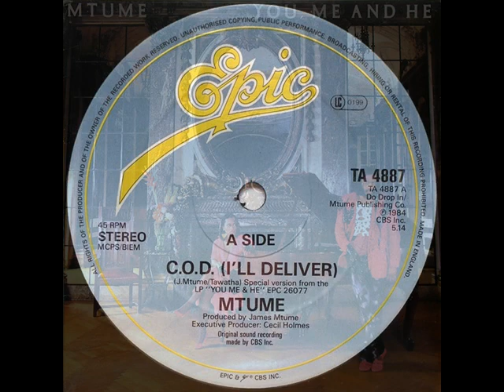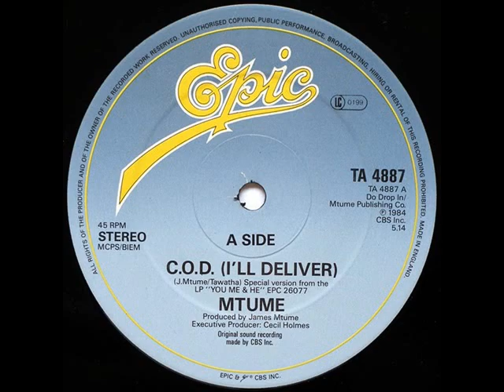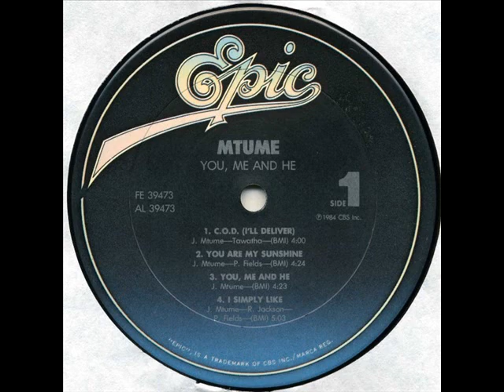MTUME 1984 c o d i'll deliver